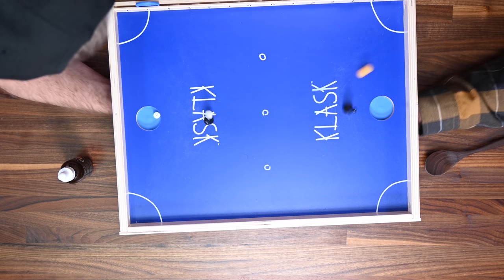Magnetic Foosball Game with Spicy Tincture Punishment!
My favorites